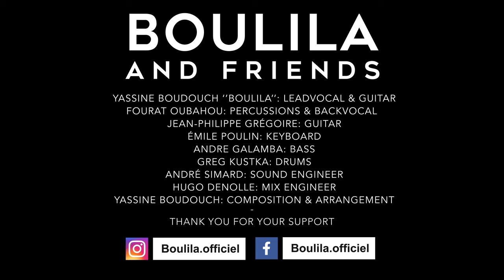Boulila (Live Session) - Ali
Performed by Boulila and Friends

Produced by Boulila
mixed by Hugo Denolle
Recorded live by Andre Simard

Leadvocal and Guitar rythm/solo by Boulila ( Yassine boudouch )
Backvocal and percussions by Fourat oubahou
Second Guitar. by Jean-philippe Grégoire
Bass by Andre Galamba
Keys by Emile poulin
Drums by Greg Kustka
Saxophone by Jules payette

Camera by Remi Hermoso

Saha Gnawa